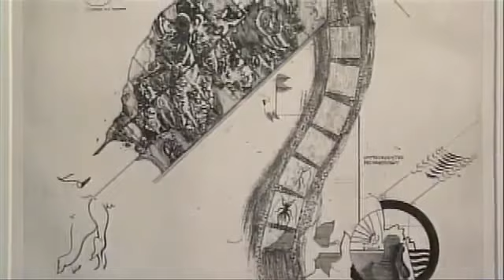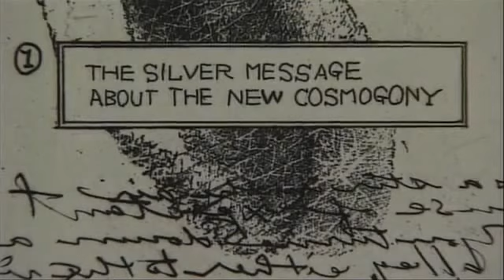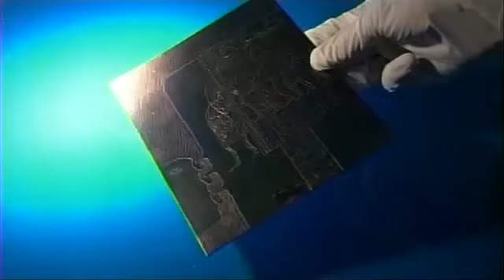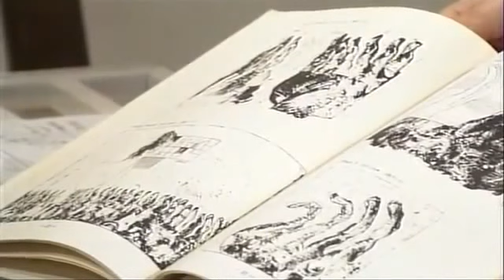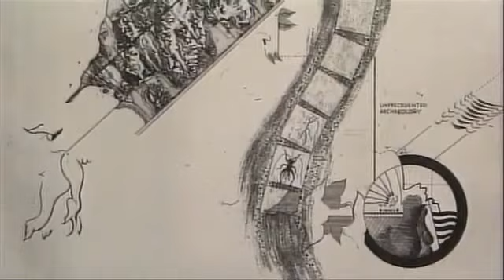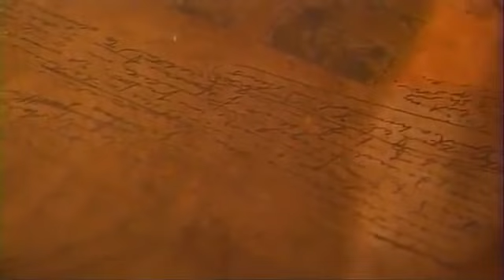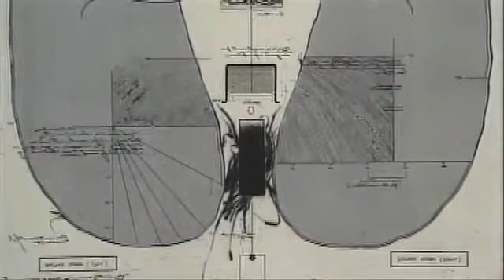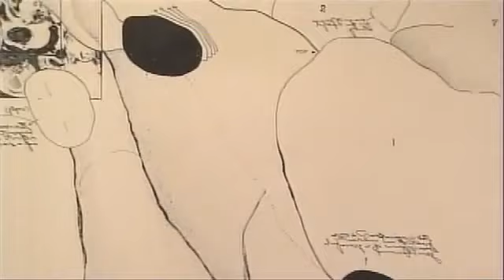日美 銅版に刻まれた生〜菊池怜司